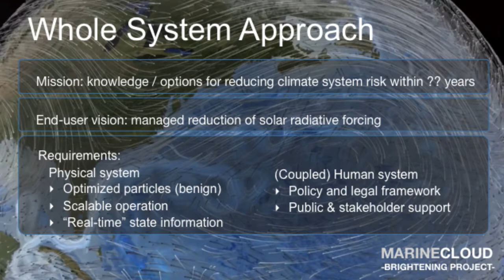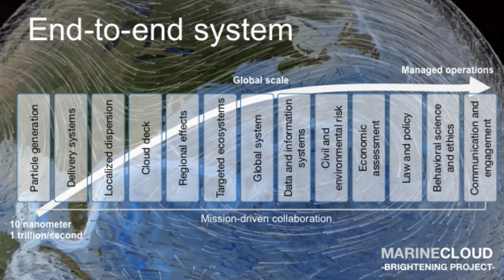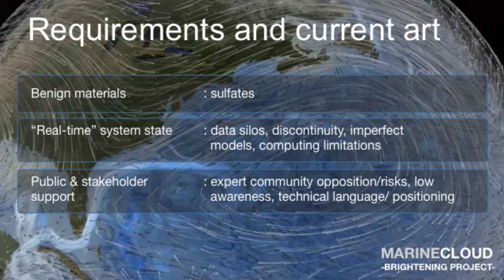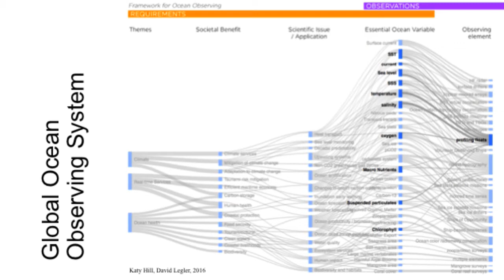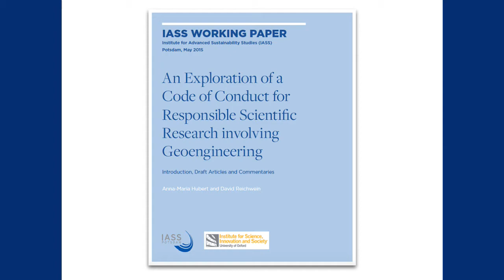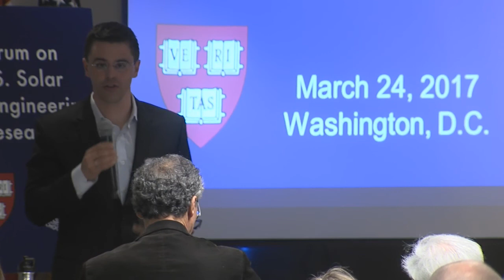Forum on U.S. Solar Geoengineering Research: The Path Forward Panel